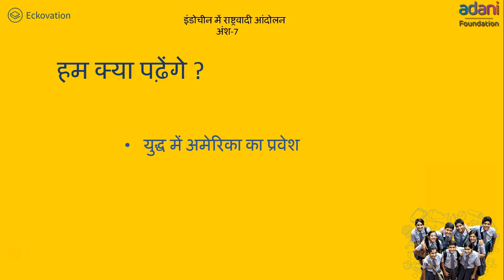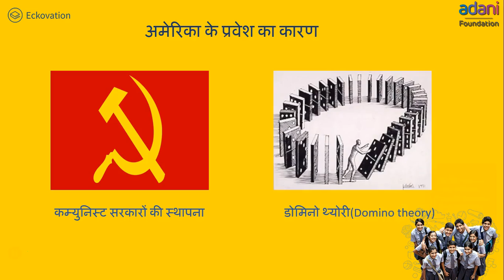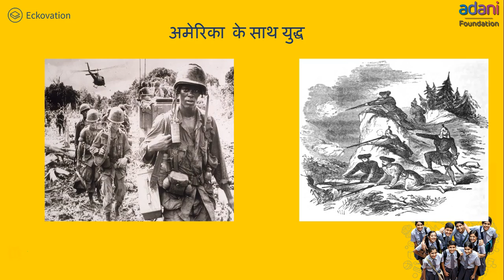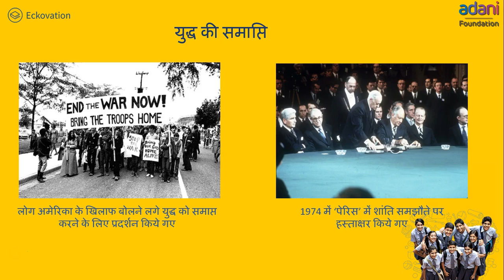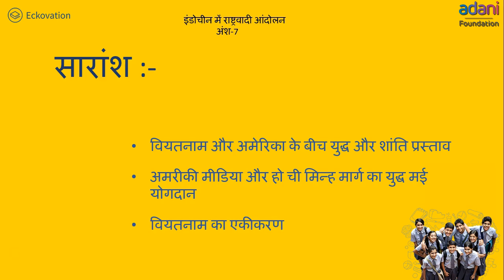इंडो-चीन में राष्ट्रवाद Part 8 | Class 10 Social Science | Hindi Medium